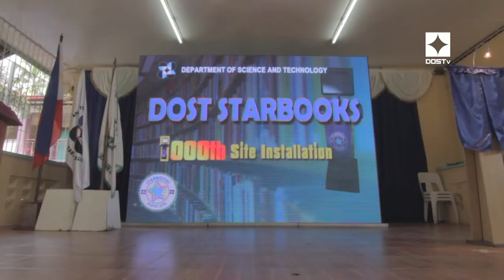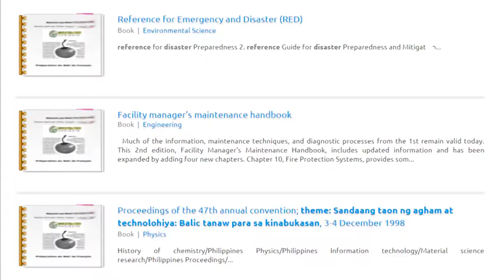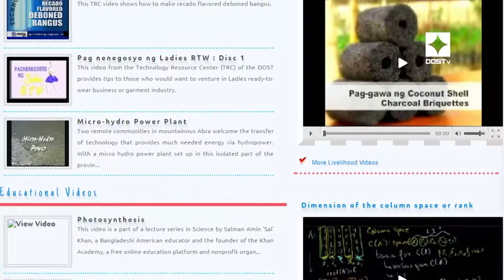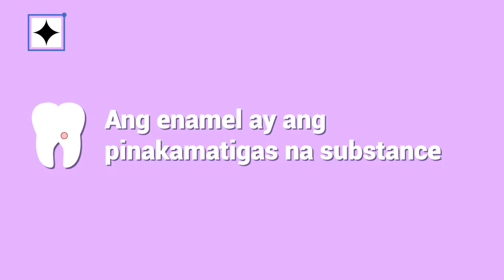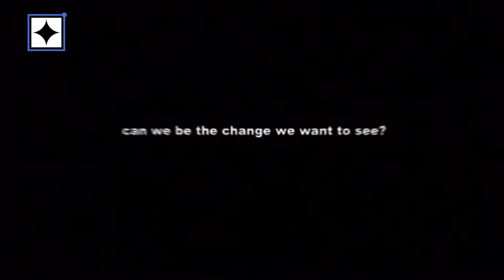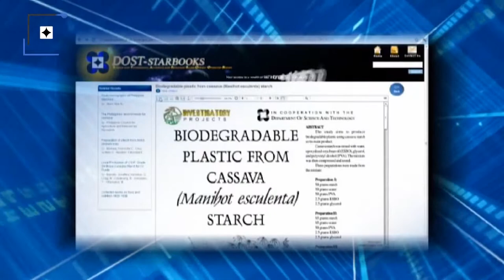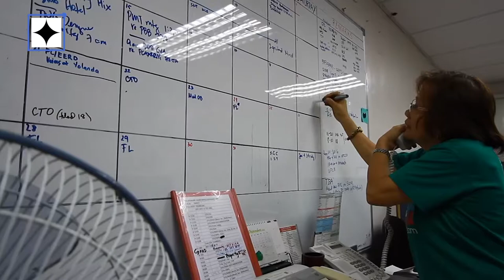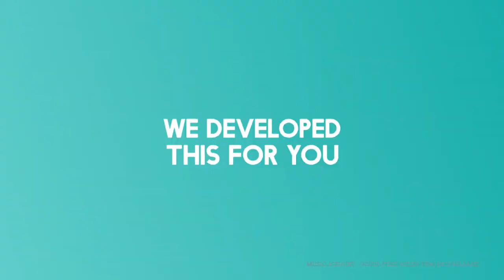DOSTv Episode 334 - SIneSIyensya, "KAHON NG KAALAMAN"